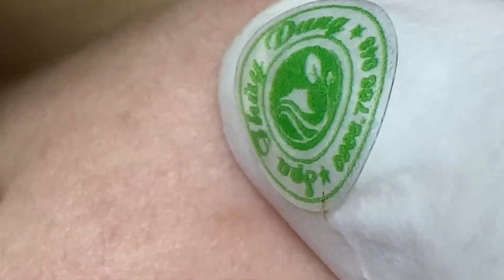Make Your Day Satisfying with An Popping New Videos #235